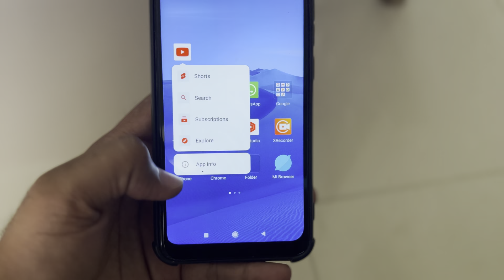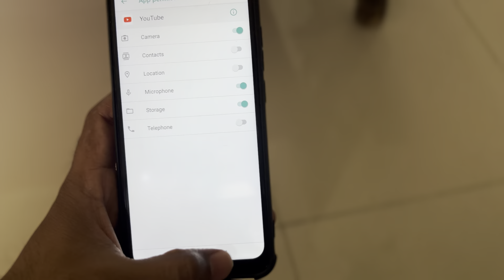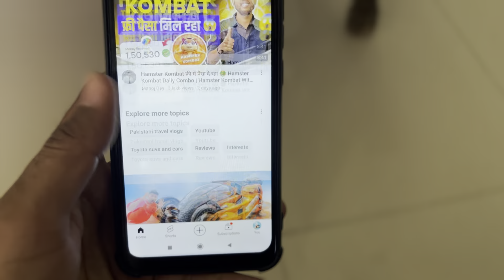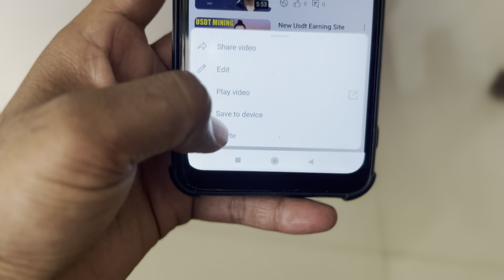Youtube Video Download Kaise Kare | How To Download YouTube Video | Youtube Video Download Gallery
youtube video download kaise kare gallery me,
youtube video ko mobile mein download kaise karen,
mobile mein youtube per se video download kaise karen,
how to download a video from youtube in laptop,
how to download a short video from youtube to gallery